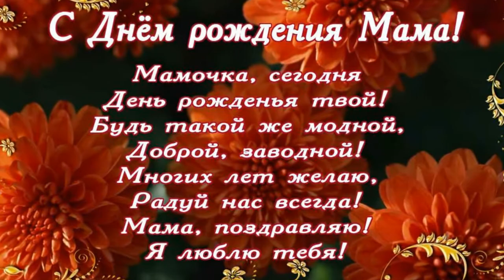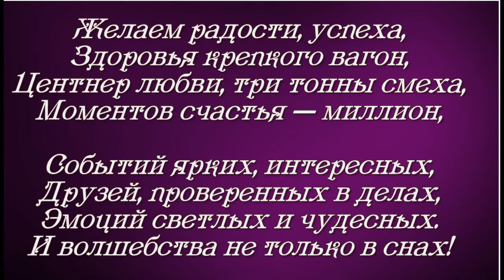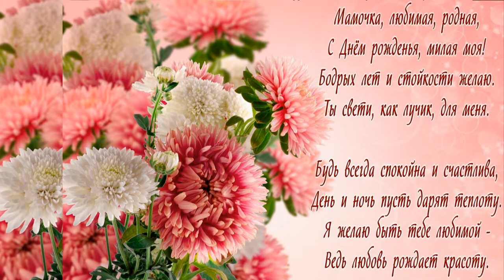ПОЗДРАВЛЕНИЕ С ЮБИЛЕЕМ 80 ЛЕТ